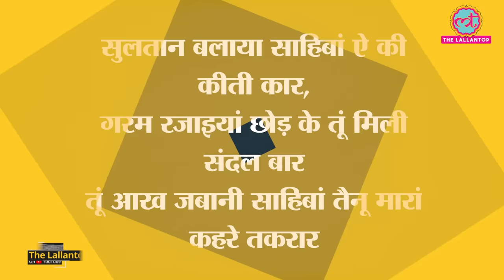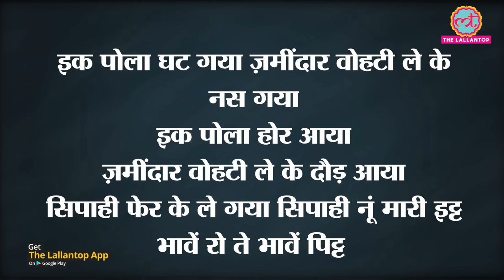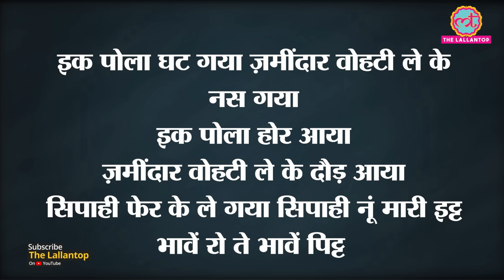Lohri Festival: 'Robinhood of Punjab' की कहानी जो Akbar की आंख की किरकिरी था | Dulla Bhatti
What is Lohri? Why is it celebrated? Dulla Bhatti: Robin Hood of Punjab, Real story behind lohri. Also know the reason of Lohri Festival, Lohri Traditions, Rituals & Legends.